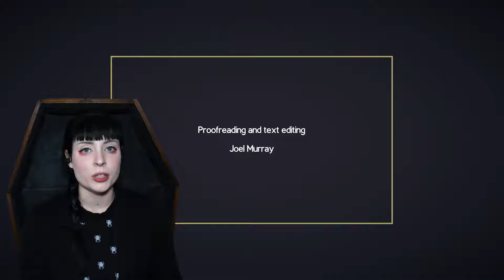Would YOU Sacrifice Children For Trading Cards? - Uninvited Gameplay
UNINVITED INDIE SURVIVAL PSYCHOLOGICAL HORROR